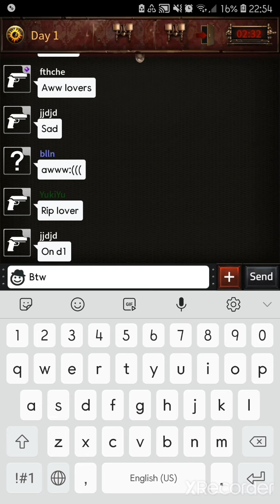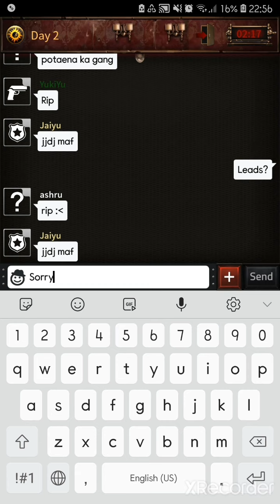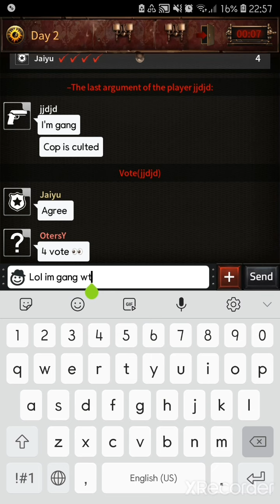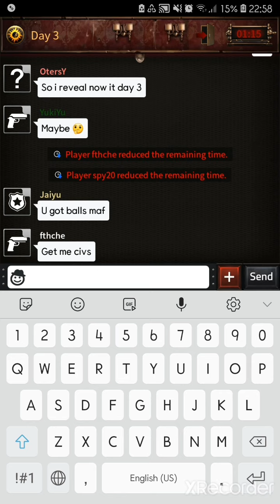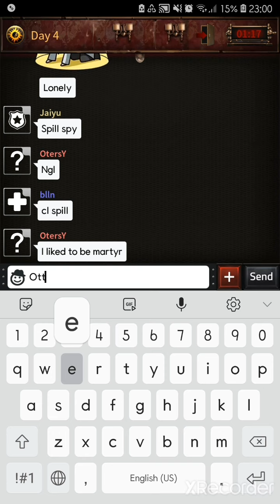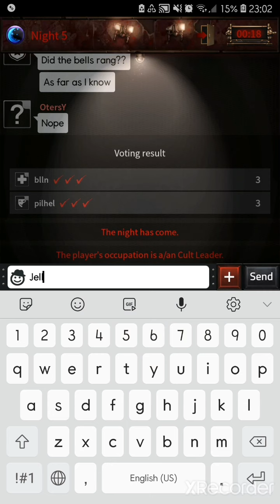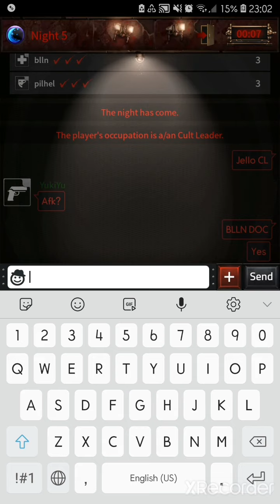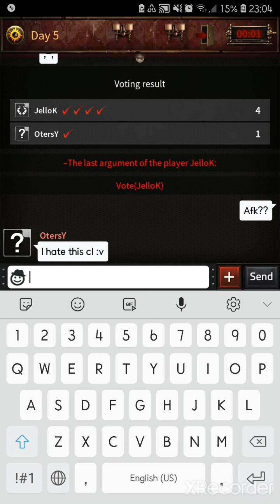MAFIA42 GAMEPLAY | SPY ROLE | *FAKE CULTED SPY* (JUST A TRY 😂)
Btw, I'm sorry for the background noise and poor audio quality. 😅